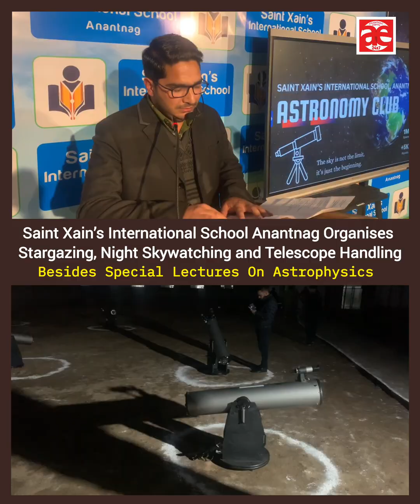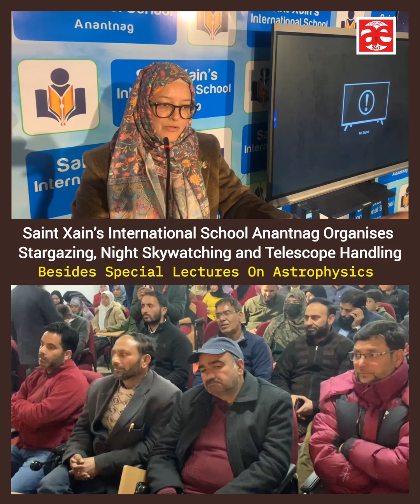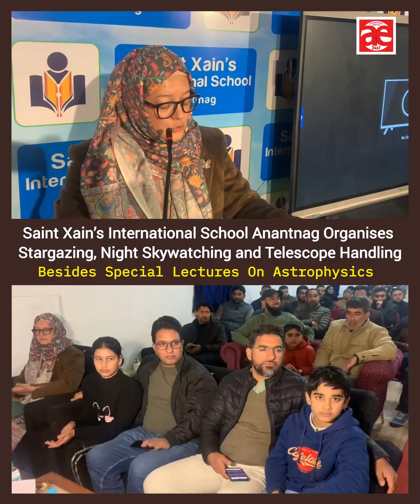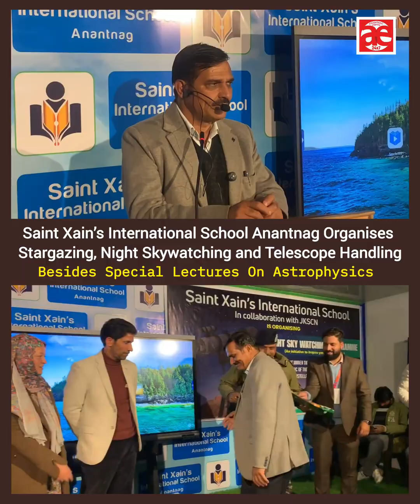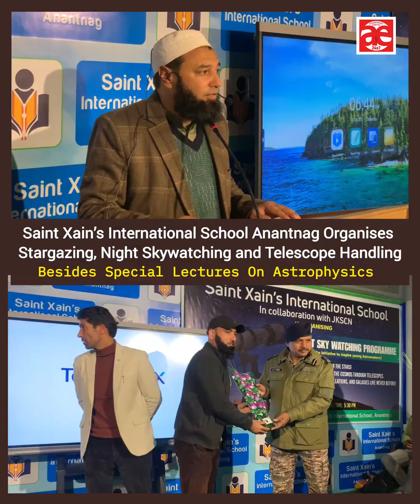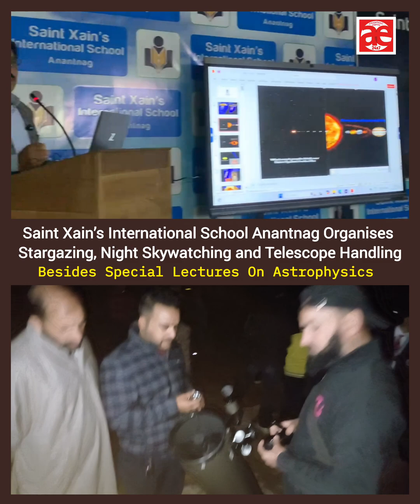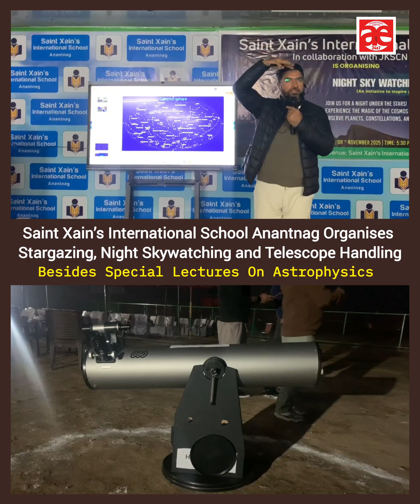Saint Xain’s International School Anantnag Organises Stargazing, Night Sky and Telescope Handling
Saint Xain’s International School Anantnag Organises Stargazing, Night Skywatching and Telescope Handling, besides Special Lectures On Astrophysics